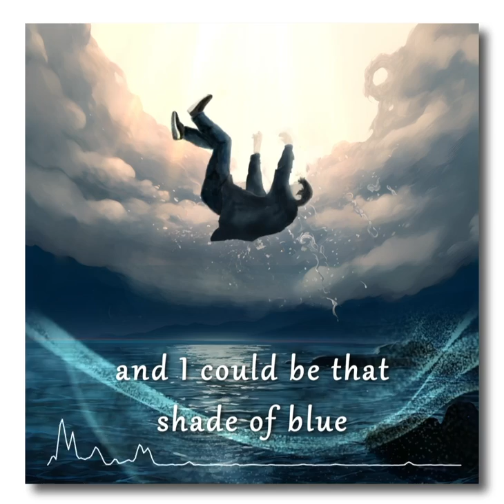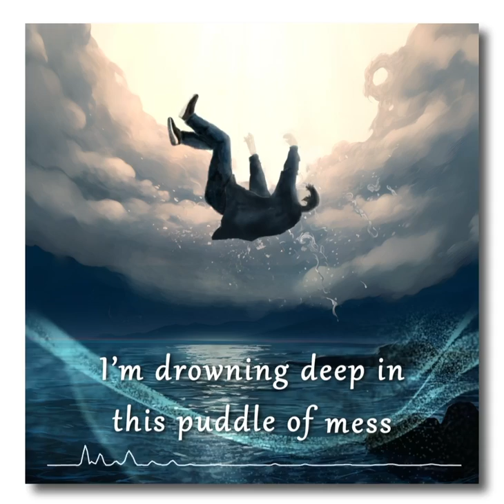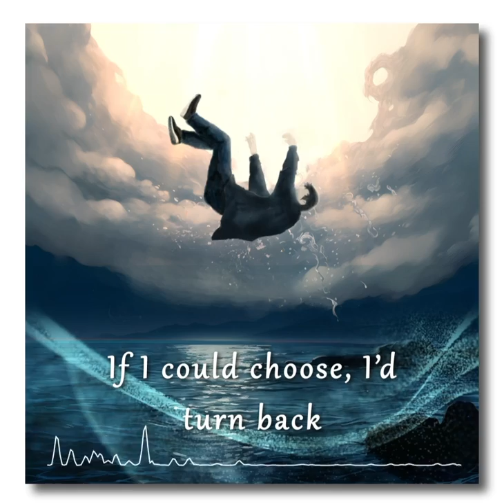Takar Nabam - Empty Whiskey Bottle | Lyric Video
‘Empty Whiskey Bottle’ is a song about when one goes through self-doubt, feels lost and ventures into their darker side, finding it extremely difficult to find their way back into the reality in which they live.

There’s a longing for the right company and the vibe which could help them come out of this dark space and help embrace their reality the way it is. While the Whiskey signifies the person himself/herself, an empty whiskey bottle needs a refill an inspiration to keep them going.

SONG CREDITS -

Song Composed and performed by Takar Nabam

Drums - Aveleon Giles Vaz
Backing Vocals - ​⁠@swatibhatt

Vocals, Drums, Acoustic Guitar recorded at ​⁠@ferriswheelstudios , New Delhi

Audio Mixed by Matt Leppanen at The Animal Farm Music, UK

Audio mastered by Levi at ​⁠@HafodMastering, UK

ARTWORK by Khos at Blue Bird Design Studio, Aizawl, IN

LYRIC VIDEO by Kunga Thinley